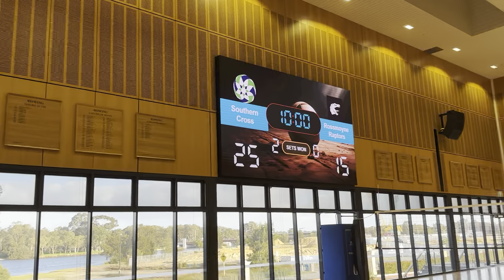2024 D1R SX vs Rossmoyne set 3